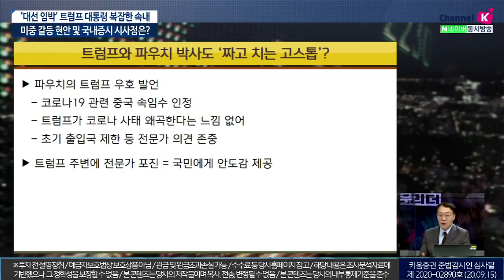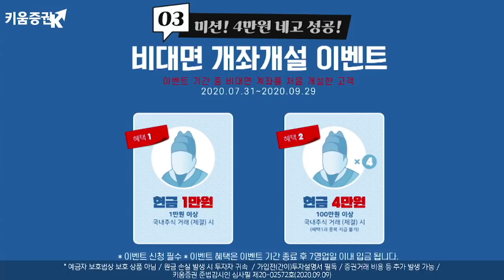'대선 임박' 트럼프 대통령 복잡한 속내, 미중 갈등 현안 및 국내증시 시사점은? (이진우의 마켓리더.시장분석/with.최양오 현대경제연구원 고문​​/20.09.15)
1. 미 의회, 추가 부양책에 미온적인 이유?
2. 트럼프 대통령에게 유리한 코로나 국면은?
3. 미중 갈등, 현안 및 국내증시 파장 점검​